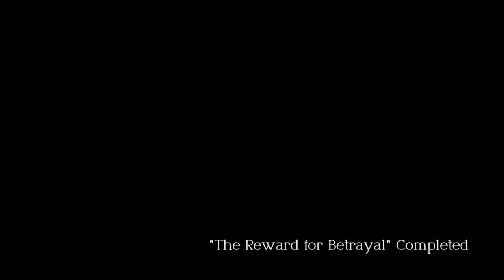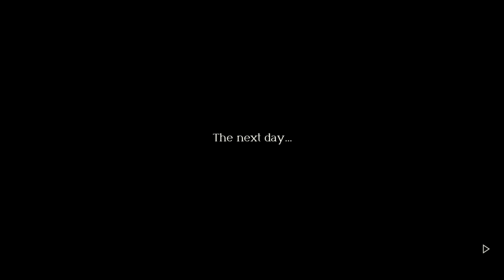Let's Play Triangle Strategy | Part 34 - The Roselle | Blind Gameplay Walkthrough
In Part 34 of this blind Triangle Strategy gameplay walkthrough on the Nintendo Switch the Heirophant gives us an ultimatum and we learn about the lives of the Roselle.

Description:

Triangle Strategy is a tactical role-playing game developed by Square Enix and Artdink. Development is led by Tomoya Asano, producer of the Bravely Default and Octopath Traveler games. It is scheduled for release on the Nintendo Switch on March 4, 2022.

The game is a turn-based tactical role-playing game in the vein of Fire Emblem or Final Fantasy Tactics. The player takes turns moving characters from their party across a grid-based playing field in which computer-controlled opponents must be attacked and defeated. Each character has a set value for movement range and attack power and range per turn based on their inherent attributes, and alterable ones, such the terrain they are position on, and weapons or armor they are equipped with. Characters must be positioned to attack opposing forces, which deplete their health points; losing all health removes a character from the battlefield. In addition to attacking opposing forces, certain parts of the environment may also be attacked; for example, a fire attack could be used to attack an opponent, or used to burn down an area cottage to change the terrain. Story scenes in between battle directly affect game flow; the game presents the player with decisions with different values related to morality, liberty, and utility, and decisions made affect things such as which characters will support or oppose the player's cause, and alter the course of the battles and story scenes.

The game takes place on the fictional continent of Norzelia. The story focuses on a new conflict thirty years after the "Saltiron War", a war between three countries of the continent - Glenbrook, Aesfrost, and Hyzante - that arose over fighting for the scarce resources of salt and iron. The game follows protagonist Serenoa Wolffort, his childhood friend Prince Roland, Serenoa’s fiancée Princess Frederica Aesfrost, and the steward of House Wolffort Benedict, as they attempt to navigate their way through the conflict.